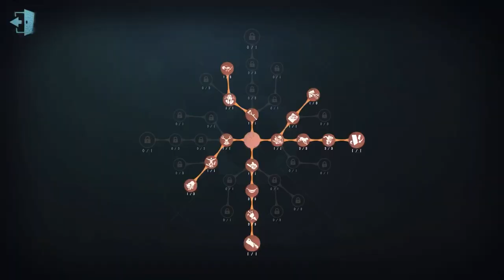#1160 Dream Witch | Pro Player | Lakeside Village | Identity V